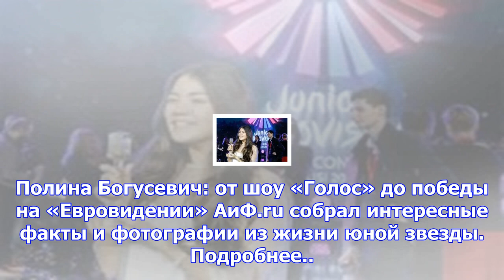Россия хочет провести «детское евровидение» в 2019 году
Москва, 29 ноября - АиФ-Москва. Гендиректор Академии популярной музыки Игоря Крутого Стелла Хачанянц...